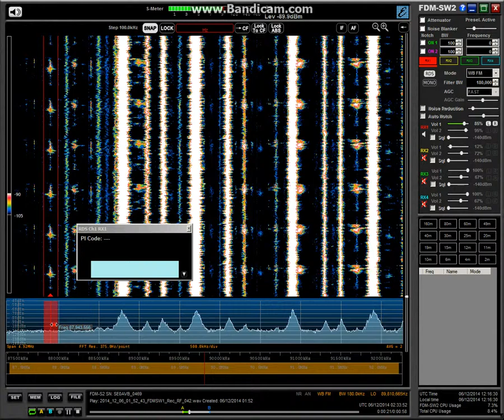87.9 Espy FM, Madrid 2014-12-06 0233 1448 km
Apologies for the lack of sound on this. I do not have the original file as I have to delete them once I have finished to keep my hard drives free. For the record, I record more than a terabyte of data each night and so I cannot hang on to the files. Each file (58 seconds long) works out at 2 GB each. Scary!